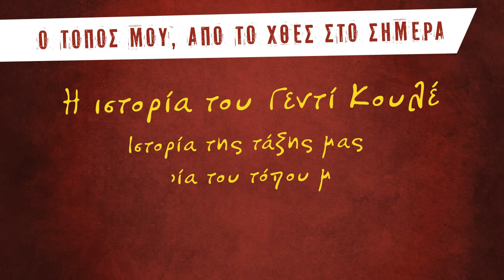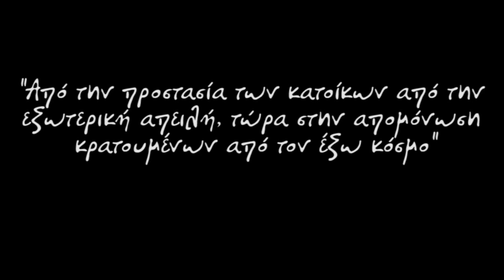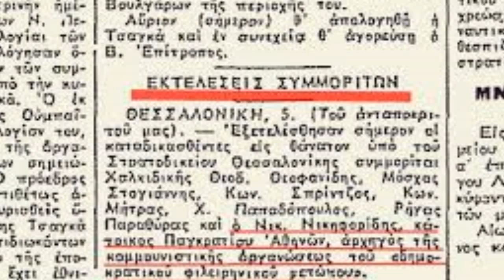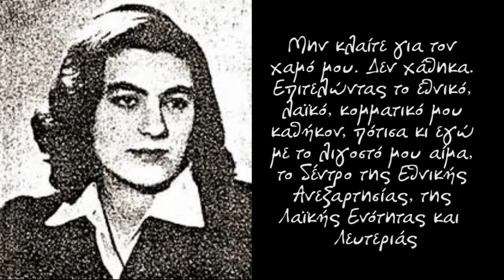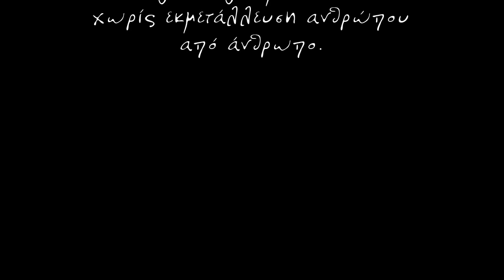Νεαπολη Θεσσαλονικης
Πανελλαδικός Διαγωνισμός Μαθητών ΚΝΕ 2015

Θέμα: Ο τόπος μου, από το χθες στο σήμερα.